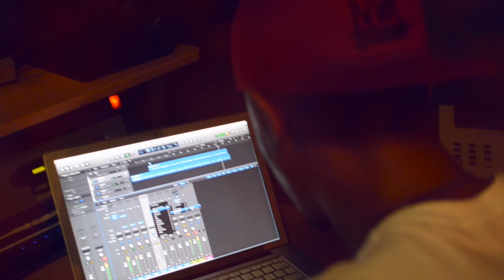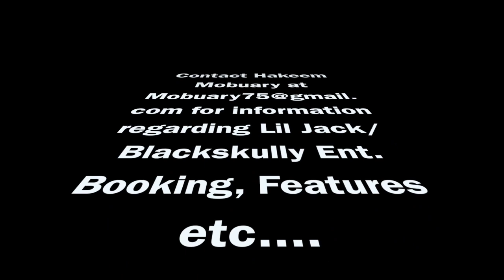"Overdose"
musically driven well talented artist " Lil Jack" shares a studio video of his freestyle titled "Overdose". Lil Jack's name continues to pick up big buzz throughout the world by dropping a large numbe